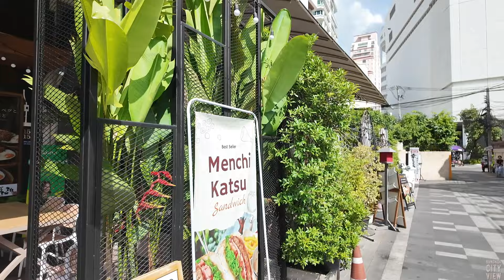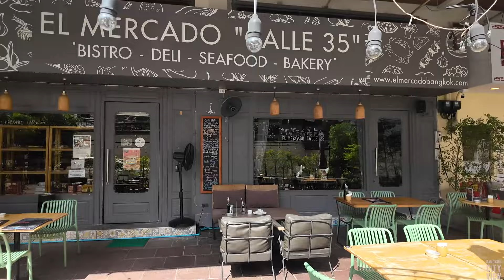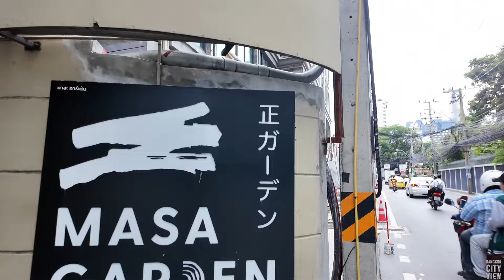Sukhumvit 35 & 39 - Where to Eat? - Bangkok City View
Let's checkout "Where to eat?" between Sukhumvit 35 to 39 by start walking at Sukhumvit 33/1 Alley. The list of restaurants & cafes start here and the locations shown in GM as following.
00:00 Emquartier
02:19  Sukhumvit 33/1 Alley
04:00 Ramentei (Phrom Phong branch)
06:26 KURATHAI SHOKUDO
07:49  Sukhumvit 35 Alley, walking this alley shortcut to Sukhumvit Sukhumvit 39 Alley.
10:30  Phrom Chai Alley
12:56  Sukhumvit 39 Alley
15:57  Phrom Chit Alley, this alley will direct to Sukhumvit 33 & 31 alleys
19:15 39 Boulevard Executive Residence
23:45 BKK Bagels
24:25 Wah Char Siu
25:55 Home Work Cafe